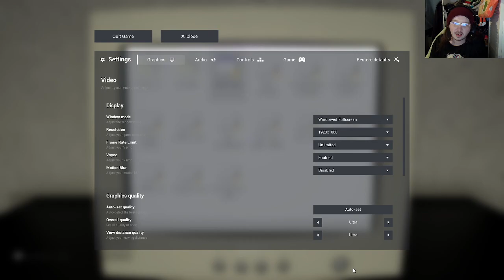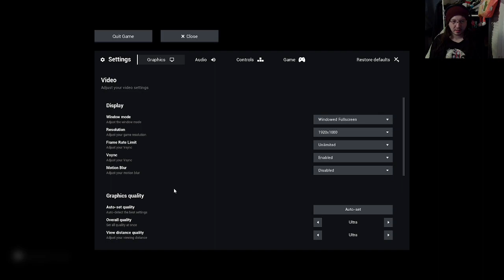Escape the Backrooms part 5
More Backroom yeeting about.